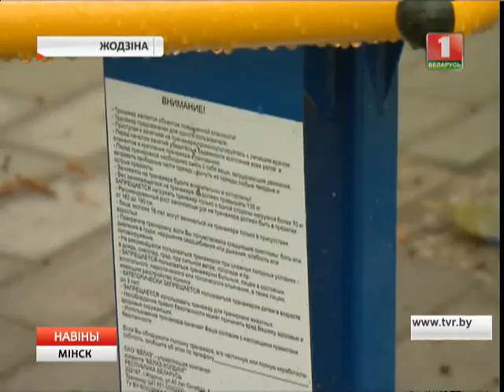БелАЗ пачаў выпускаць вулічныя трэнажоры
Вытворца кар'ерных самазвалаў пачаў выпускаць вулічныя трэнажоры для развіцця каардынацыі і ўмацавання розных груп мышцаў. Разам з цягачамі з канвеера сыходзяць 8 мадэляў спартыўнага інвентару.